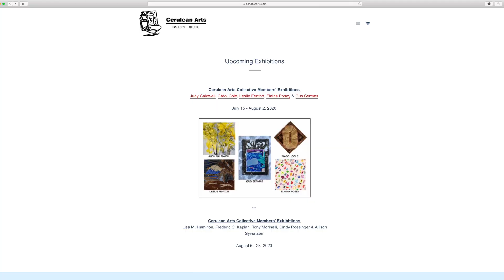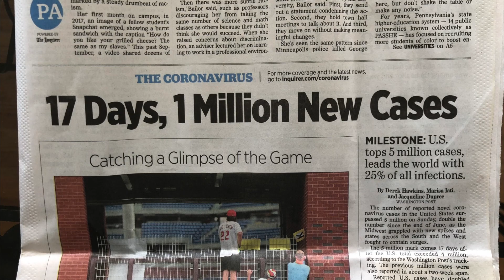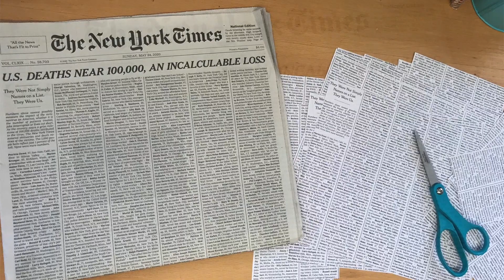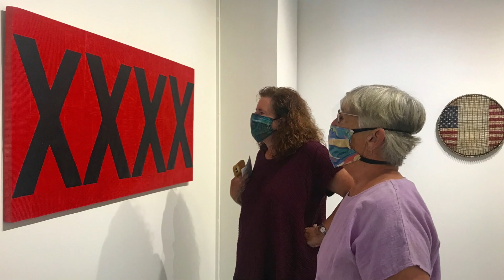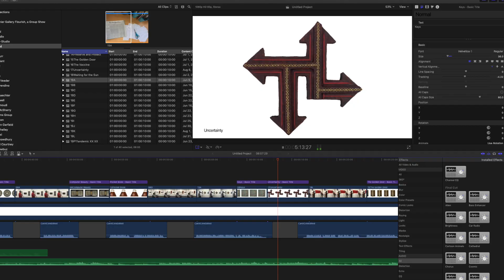Artists in the Time of Pandemic, Carol Cole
My friend the artist Carol Cole assembles wonderful sculptures out of a variety of found and collected objects. Her work always has a formal beauty but it often also carries a message.

When I learned Carol had a show at Philadelphia’s Cerulean Arts I figured we were all in for a treat.